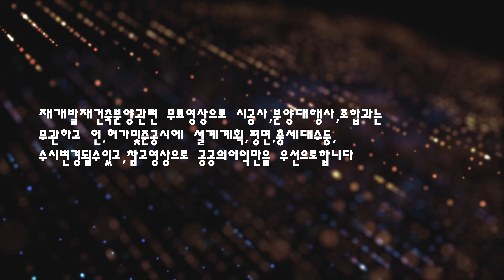가경아이파크5단지!!925세대!!무료구독하기꾹!누르고~부평캐슬&더샵퍼스트!!1623세대!!미니신도시급!!새로운영상보기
가경아이파크5단지!!925세대!!